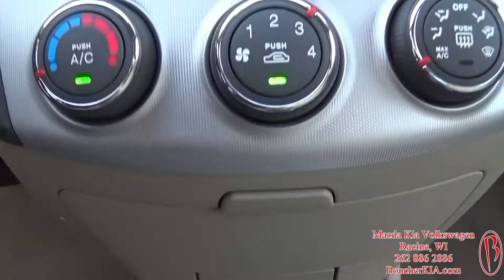2007 Hyundai Elantra Frank Boucher Kia Mazda Volkswagen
Stock # 14Z266A
Boucher Imports